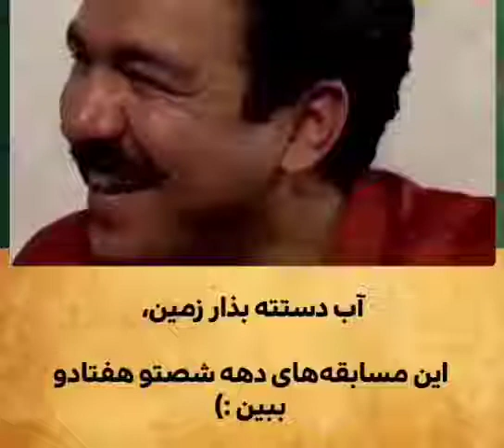کدومش یادتون میاد بخش دوم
لطفا با سابسکرایب کردن چنل ازما حمایت کنید ممنون دوستان